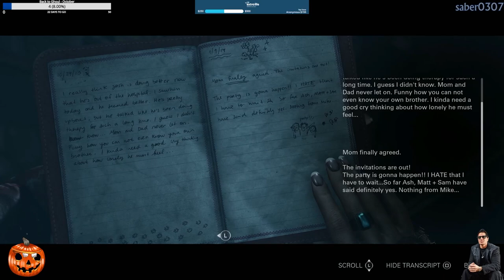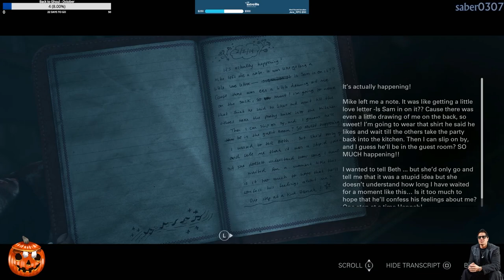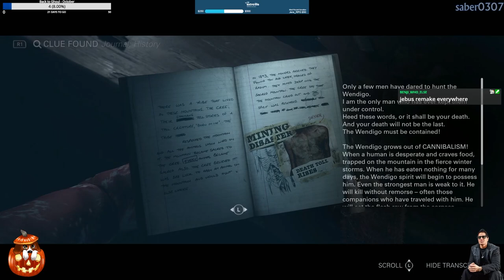Until Dawn (2024) | PS5 | Part 3